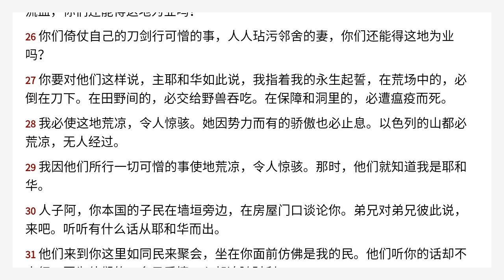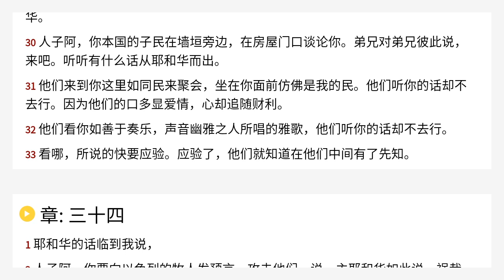以西结书 33 Chinese Union Version